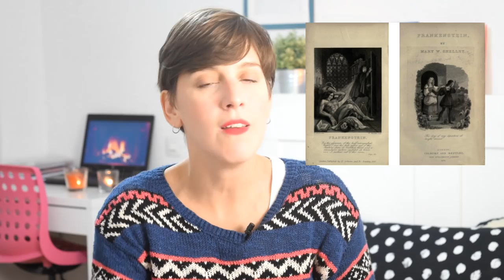🎃 Frankenstein ⚡⚡ de Mary Shelley ⚡ ⚡ ⚡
Hola amigas y amigos lectores! Esta semana os traigo un vídeo con mi opinión sobre Frankenstein, el clásico de Mary Shelley. No ha sido el libro del año, pero necesitaba hablar de él.